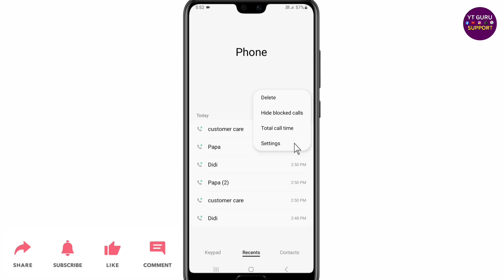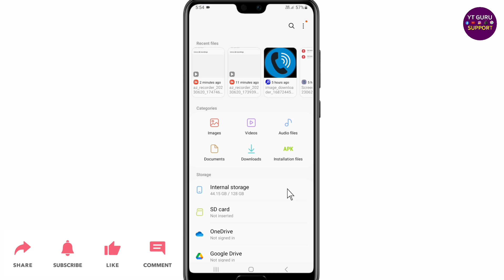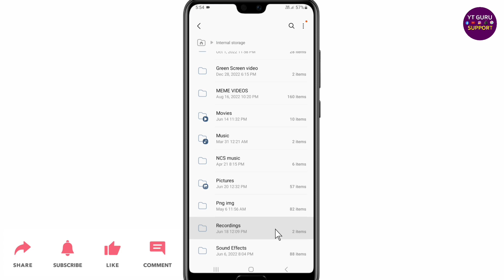Call Recording Kaise Dekhe | Call Recording Kaha Par Save Hota Hai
Dosto ish video me maine apko bataya hai ki, Call Recording Kaise Dekhe OR Call Recording Kaha Par Save Hota Hai.